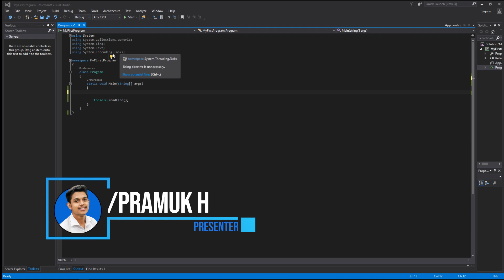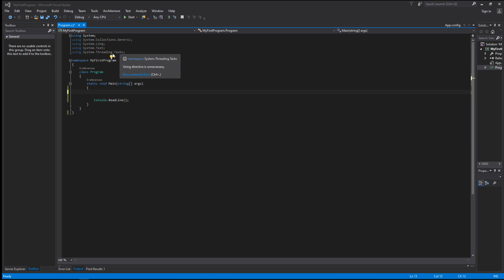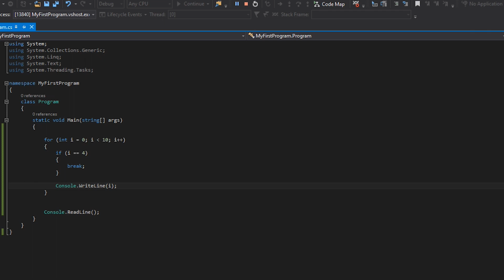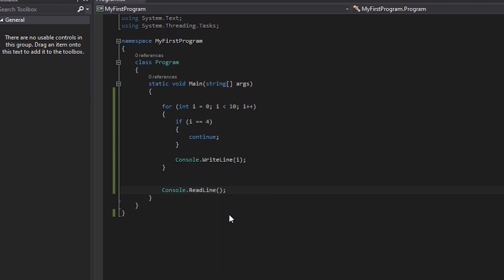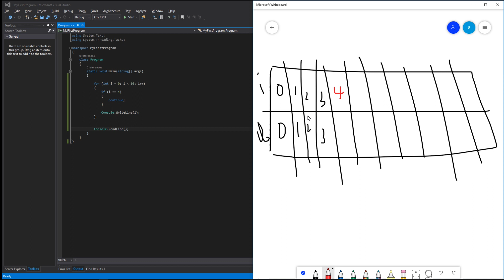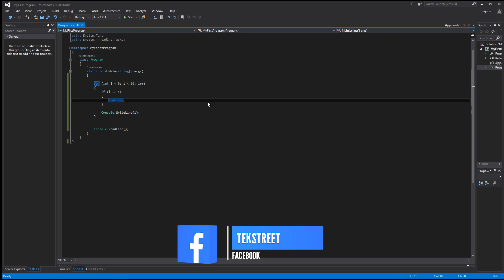C# Sinhala - Tutorial 15 | Break and Continue Statements | Programming Sinhala | TechStreet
Complete C# Programming Sinhala Tutorial Series 🔥
Programming ගැන සරලව සිංහලෙන් ඉගෙනගමු!

➤ Basics of Programming

➤ Object-Oriented Programming